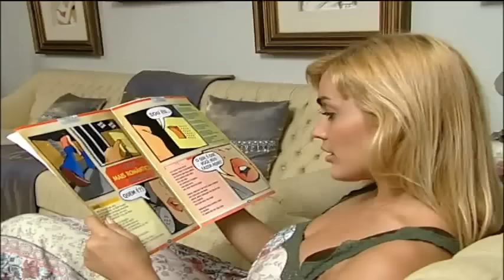Desejo de Menina - Minha alma gêmea você